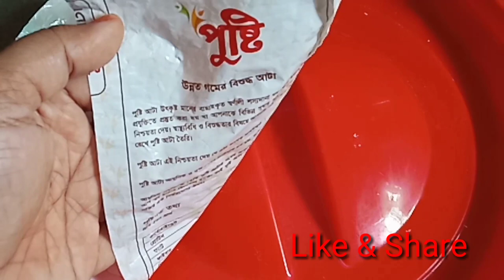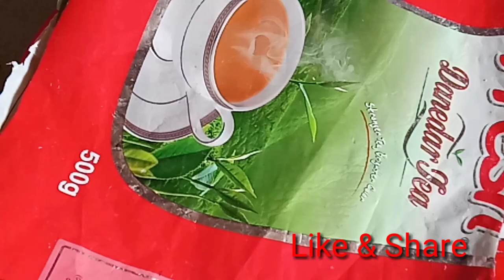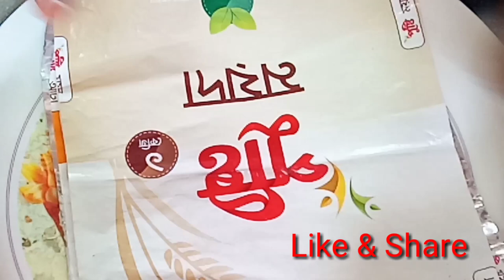সিদ্ধ রুটি আর পরোটা ফ্রোজেন করার পদ্ধতি।। ১ সাপ্তাহ/১ মাস রুটি ফ্রোজেন করার টিপস।।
যদি আমার ভিডিও ভালো লাগে প্লিজ সবার সাথে শেয়ার করুন।।